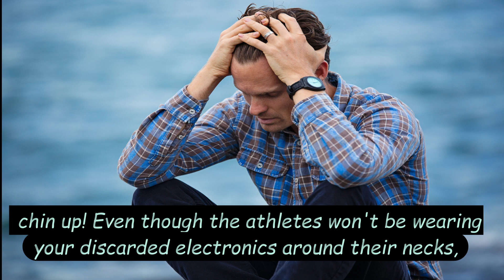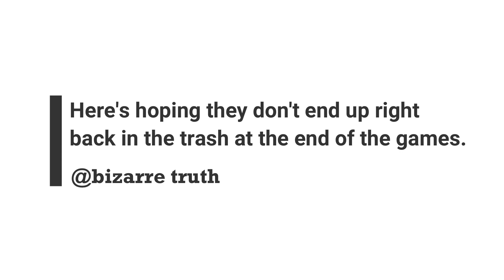Interesting things about next Olympic Games Tokyo 2020/21 || Bizarre truth of Tokyo Olympic Medals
If there's one thing humans are good at, it's generating trash. In the United States alone, humans throw away an estimated 267.8 million tons of stuff every single year. That works out to a whopping four and a half pounds of trash per person, per day. While we're doing a bang-up job of chucking stuff in the can, we probably don't think too long or hard about what happens to all that junk we recycle or throw away. Some of it, obviously, ends up in the ground. But some of our trash goes on to an awesomely bizarre post-consumer afterlife.
But japan has again impressed the whole world by utilizing the electronic manner which one could never thing of.
This video is about how japan is preparing to make medals from waste for the next Tokyo Olympic games 2020/2021.